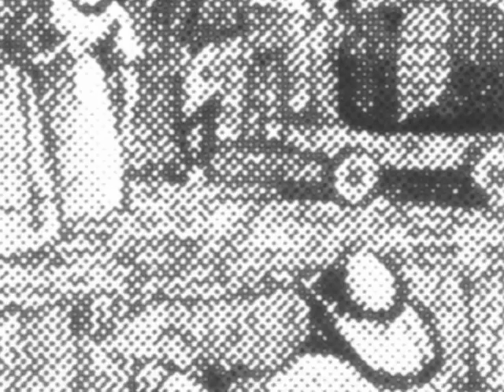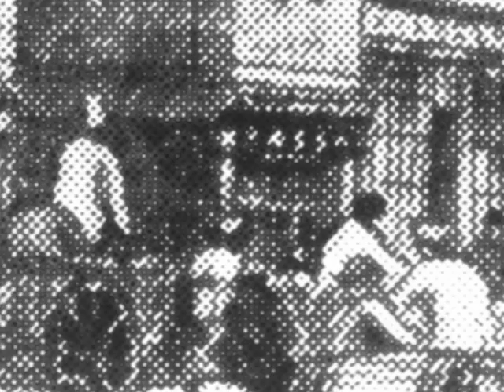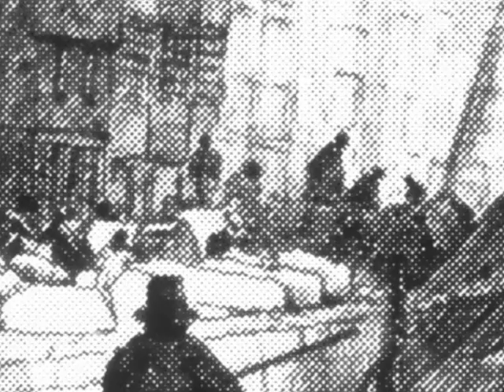Chinese Sailors In Newcastle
In 1881 Armstrong's built a warship for the Chinese Government and hundreds of Chinese sailors came to Newcastle to sail her home.

John Chinaman hes cum te spy
Wor canny Northern toon,
Wi flattend fyece, an funny eye,
An skin ov olive broon,
An stumpy feet, an lang pig-tails
An claes o clooty blue,
Alang wor street he slawly trails,
Just like a live yule doo.

John Chinaman, John Chinaman,
What hew ye cum te see?
What de ye think o wor toon lads?
Hoo de ye like wor Quay?

Hev ye been to the Market yit,
Wor cabbages te see,
Or get a puddin nice an het,
Or hev a cup o tea?
Or hev ye been te th cutlers there
Te get yor-sel a knife,
Or strolld th length o filly fair
To choose yor-sel a wife?

Composed by James Horsley, 1881.
Arranged and performed by W.T. Duggan.